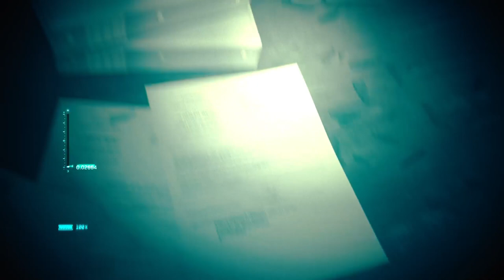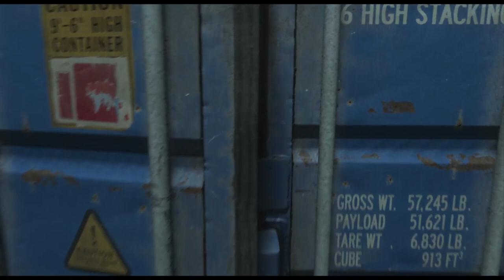Call of Duty Modern Warfare 2 Campaign Mission #2 Kill or Capture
Ghost and Soap Lead the Charge - Kill or Capture Mission Briefing

In Kill or Capture, the second mission in Call of Duty: Modern Warfare II, Ghost and Soap take command of MARSOC Marines in a high-stakes operation to eliminate or apprehend terrorist leader Major Hassan Zyani. The mission is fraught with danger as the team navigates hostile territory, using precision and force to neutralize one of the world’s most wanted men. Success is critical as the outcome will have far-reaching implications for global security.

Join Ghost, Soap, and the MARSOC Marines in this intense and action-packed mission that tests their resolve and skill.